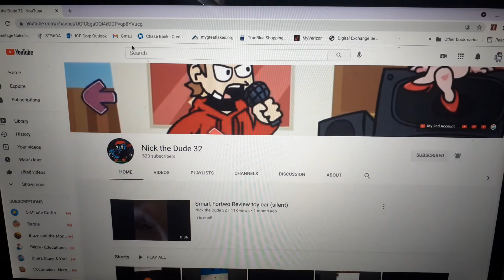what do you think of this user 3